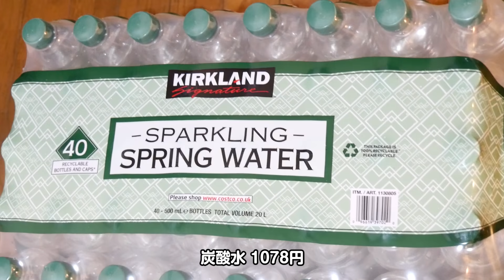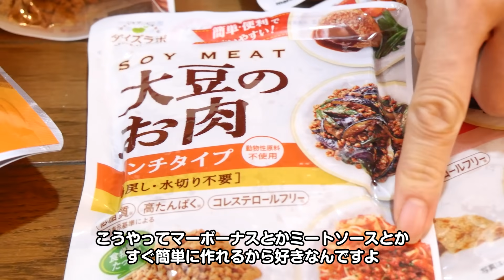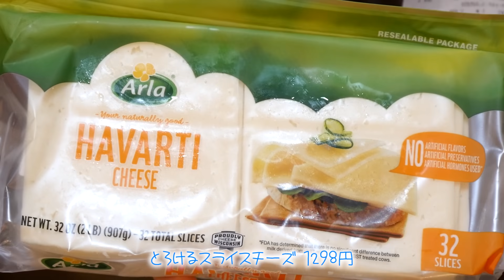【コストコ購入品】何買う？値段は？リピ買い決定はこれ！4人家族の主婦が選んだ😊Costcoで絶対買いたいチーズはこれ！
【Mihoのおすすめ便利アイテムはこちら💕】

◆ホットクック 2.4L ホワイト
◆ヘルシオAX-XW600-R
◆ひのきのまな板
※このリンクは中サイズですが私が使っているのは大サイズ（厚さ3㎝×24cm×46㎝）です
◆【食器用洗剤】無添加なので手が全然荒れません！
◆キッチンで大活躍！アイリスオーヤマの白色のメタルラック
◆フライパン （オールライトシャンパンピンク）
◆よく切れる＆お手入れ簡単キッチンバサミ
◆茅乃舎だしお試し6パック
◆えごま油（170g ）美肌効果、老化防止、認知症予防にも！

【Mihoの歴史】

2005年　ナイジェリア人男性と国際結婚、長女ジェシ出産
2010年　次女ミーミを出産

いろいろあり離婚を考えるようになる

そんな時「お片づけ」に出会い
大量のモノを手放し自分の心と向き合い、離婚を決意

2012年　シングルマザーとなる

フルタイム勤務で２人の子どもを育て
仕事、育児、家事に奮闘…

時間もお金もない生活を抜け出したい気持ちで
本格的にモノを手放す

子どもと余裕を持って過ごしたい！
という強い思いで

2016年　勤めていた会社を辞め自宅で稼ぐことを決める
2019年　日本人男性（カメ君）と子連れ再婚

現在、4人家族で過ごす日常を配信中！

このチャンネルは旧
「kidsユーチューバーママの日常」です。
2020年2月14日より、チャンネル名を変更しました✨

こちらでは
シンプルな生活を目指すママが
日々試行錯誤をしながら
生活を改善していく様子を配信します！
お料理・家事・子育てなどに奮闘する様子をご覧いただきながら

子ども達との他愛のないやりとりや
私が目指しているシンプル生活について
2人の子どもがいるママとして家事や子育てについて
また、女性として気にかけていることなどに触れていきたいと思います。

私の目指しているものは、シンプルに楽しく人生を送る事です。
家の中のモノや、心の中のわだかまり、頭の中のごちゃごちゃなど
不要なものは手放して、自分にとって本当に必要な少しのものを大切にして生きていきたいと思っています。

子どもたちにも、自分にとって大切なものを見つけられるよう
親としてサポートできたらいいなと思っています。

子どもたちとの日常を
温かい目で見守ってもらえると嬉しいです。

目指せ❣️シンプルライフ✨

Hello everyone, this is Mimi’s mother’s (Miho) channel, “Everyday Life of a Youtube Mother”!
I first began Youtube with Mimi’s channel, “Mimi-channeru”, back in September of 2017, and around six months later I started this sub-channel (March, 2018).
The primary theme of this channel is “Everyday Life”, where I plan to upload videos that focus on my day to day. The videos will feature topics that matter to women, and will include small moments where I share conversations with my daughter about living a simple lifestyle by cleaning and organizing the home, and what it is like to be a mother raising two children.
My goal is to make life simple and fun!!
To embrace all the little things in life that I truly need, and let go of clutter within the home which ultimately burden the heart, and causes great confusion in the mind! By encouraging you to help your children find the things in life that matter most, it is my hope that I am able to show you support as a parent.
I hope you will be able to watch their “Everyday Lives” with warmth, and a loving heart.